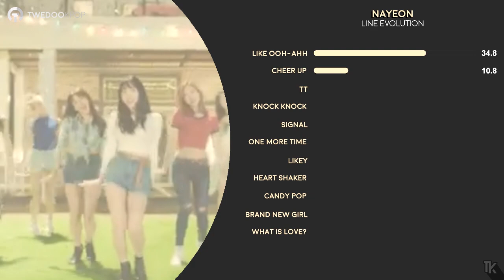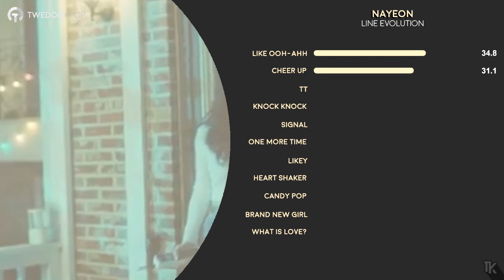[TWICE] NAYEON Line Evolution (K-POP & J-POP) || TWEDOOKPOP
-Nayeon's Squirtle